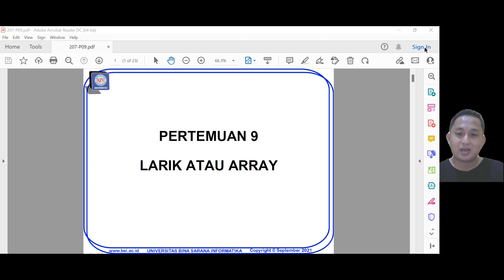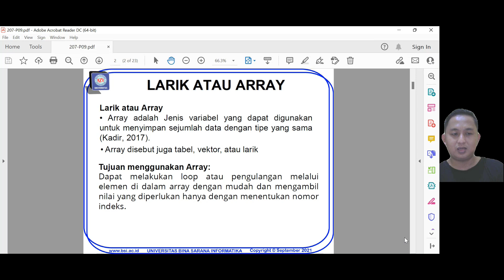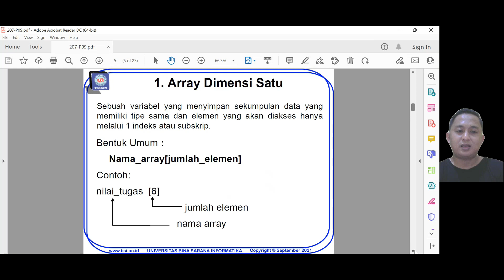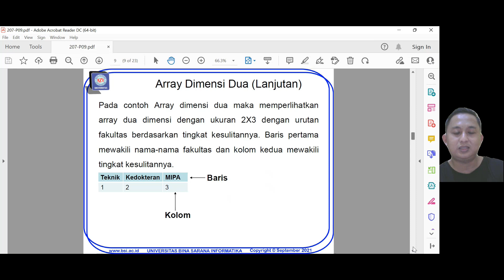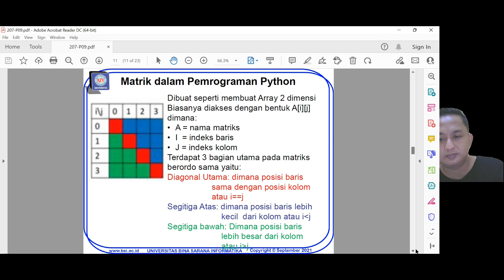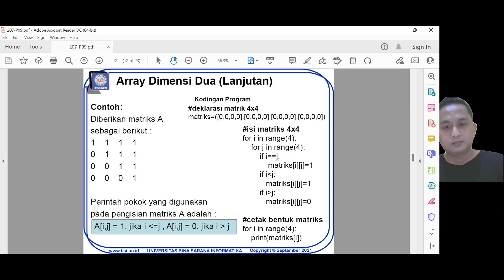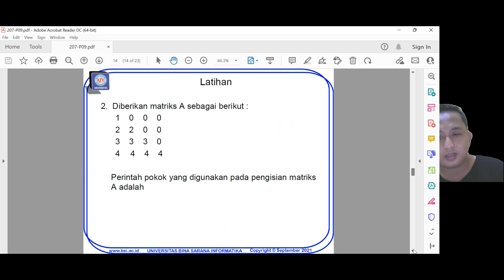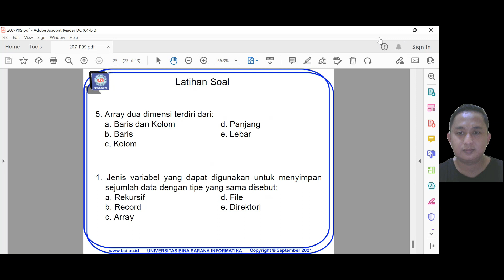Array atau Larik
LARIK ATAU ARRAY
Larik atau Array
• Array adalah Jenis variabel yang dapat digunakan
untuk menyimpan sejumlah data dengan tipe yang sama
(Kadir, 2017).
Tujuan menggunakan Array:
Dapat melakukan loop atau pengulangan melalui
elemen di dalam array dengan mudah dan mengambil
nilai yang diperlukan hanya dengan menentukan nomor
indeks.